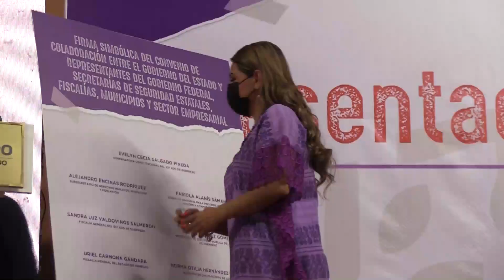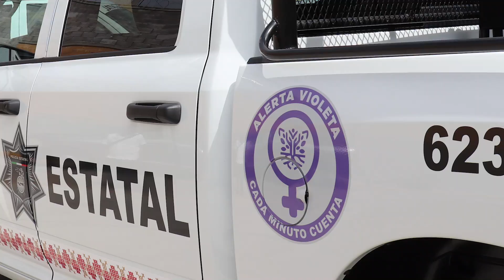PROTOCOLO VIOLETA, CADA MINUTO CUENTA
El compromiso de este gobierno es trabajar por construir una sociedad, donde todas las niñas, adolescentes y mujeres vivan una vida libre y sin violencia: secretario de Seguridad Pública, Evelio Méndez Gómez.